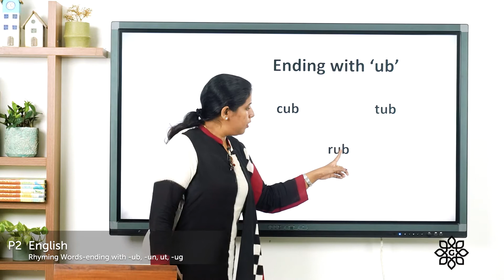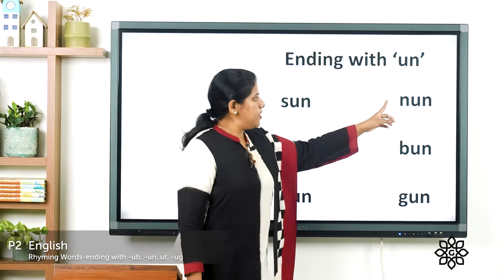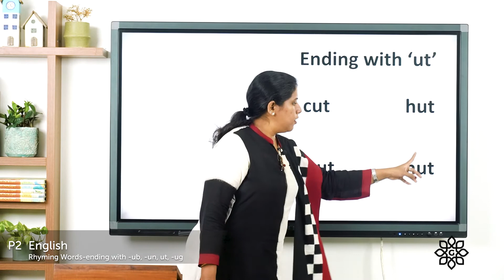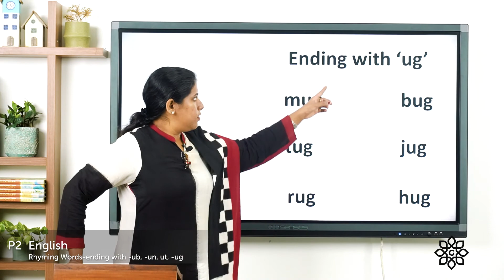Prep 2 Class 103 Rhyming words ending with ub, un, ut, ug Part 5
Online classrooms for Prep 2 students of The Garden School. Subject: English.